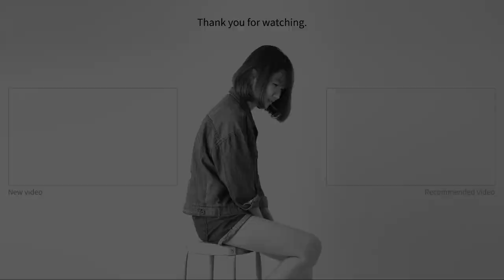Snow-Covered Tree｜Acrylic Painting on Canvas Step by Step #527｜Satisfying ASMR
ㆍAcrylics▶ Shield colors, Liquitex, Shinhan, Jo Sonja's
ㆍCanvas▶ KW, Phoenix canvas (20*20cm/25*25cm/25.5*18cm)

❤️BGM❤️
Waltz_of_the_Flowers_by_Tchaikovsky.mp3
If_You_Close_Your_Eyes_I_m_Still_With_You.mp3